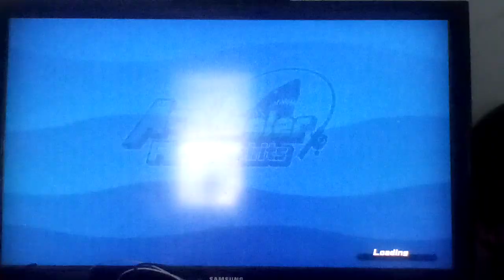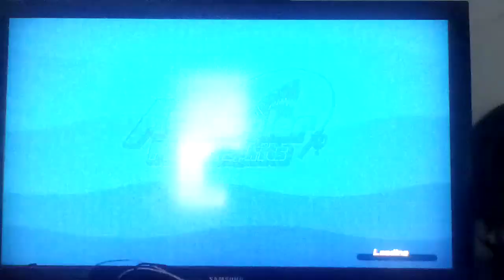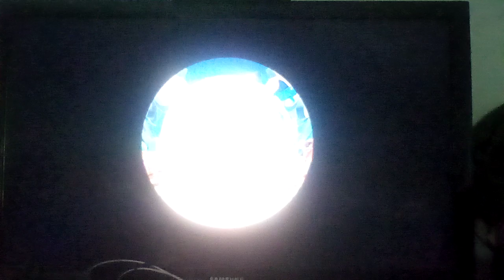Let's Play Ace Angler Fishing Spirits Part 15:Evil Monsters And Don Chan